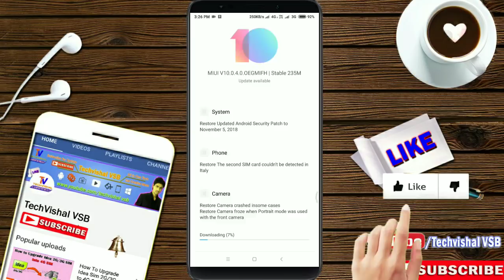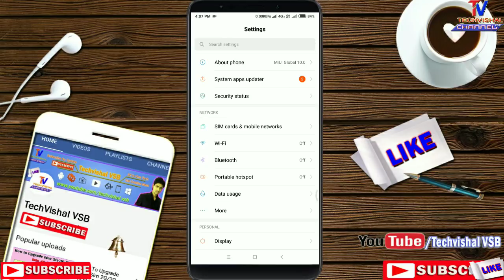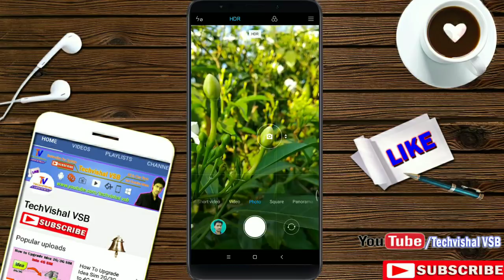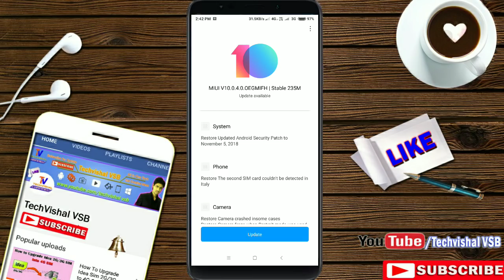MIUI 10.0.4.0 Stable Update Redmi Note 5 Full Review Features | Fix Portrait Mode | Techvishal VSB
MIUI 10.0.4.0 Stable OTA Update for Redmi Note 5 Full Review Top Features with Camera Portrait Mode.
Friends in this video i tell you MIUI V10.0.4.0 Stable Update Features information, Improved Camera Performance AI Portrait Mode, Fix System Problem also get new Android Security Patch All Details in Hindi.

            Techvishal VSB
🔺Tips:-